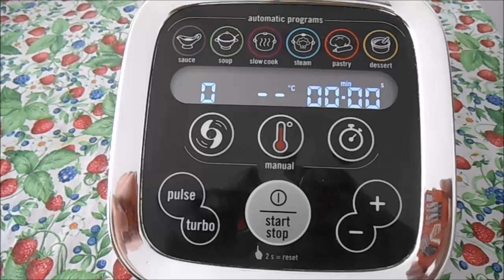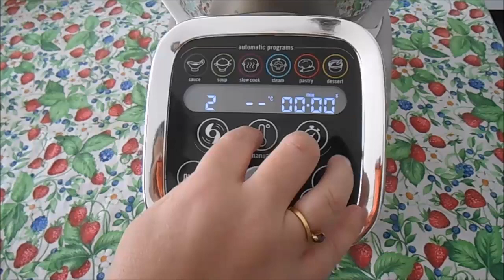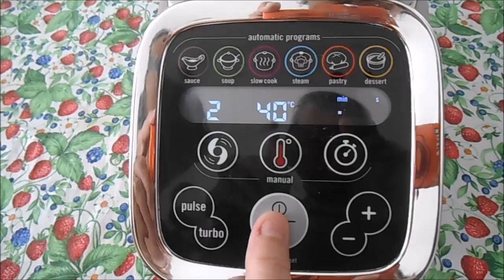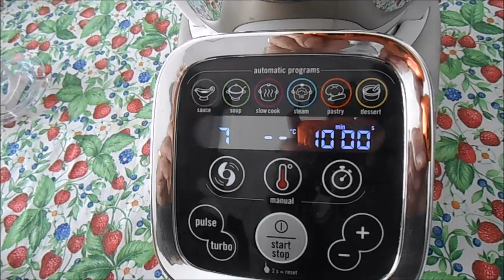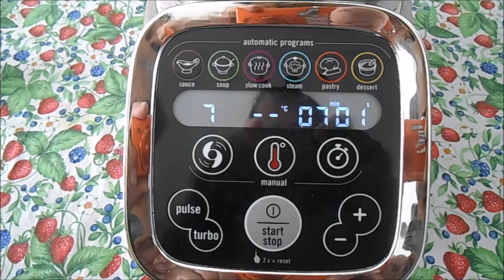MyCuCo.it - Montare gli albumi con il Cuisine Companion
Il primo blog italiano interamente dedicato al Cuisine Companion della Moulinex.
Albumi freddi di frigo, nessun problema, col CuCo si montano anche così.